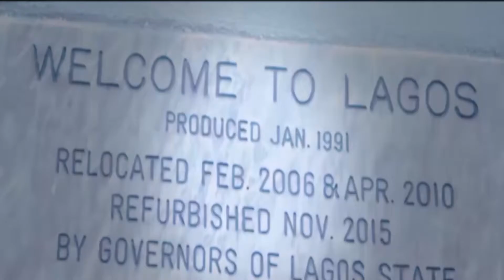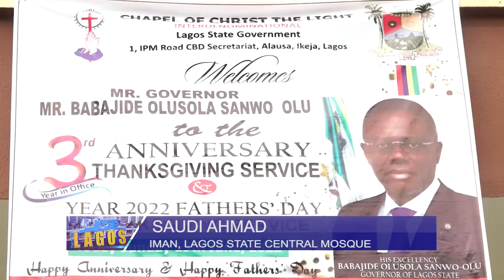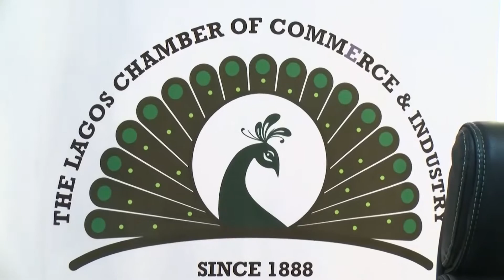THIS IS LAGOS EP 48